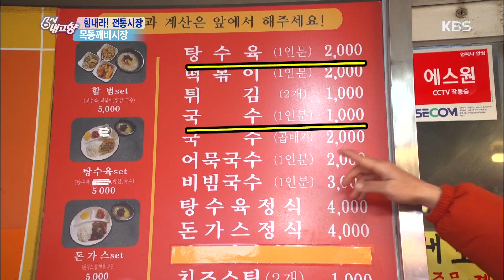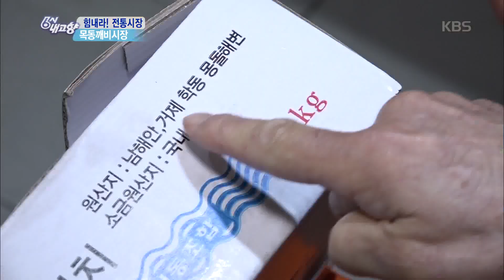[힘내라 전통시장] 목동깨비시장 [6시 내고향/Hometown Report] 20200130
[힘내라 전통시장] 목동깨비시장